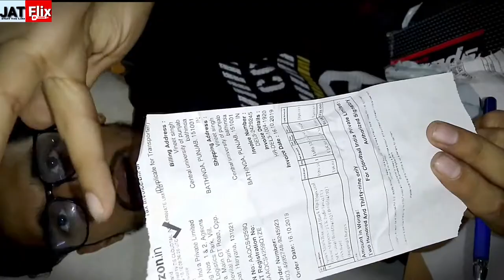Funny unboxing of Chappal in Central University of Punjab || CUPB LIFE || CUPB Students🤣🤣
In the Central University of Punjab, the MCom student Vineet Singh Rajput gives an unboxing video of Chappal which he purchased through the amazon.com || This video is made only for entertainment purpose only.
This video is made in the CUPB Old campus.

Hashtag पर ध्यान ना दे |